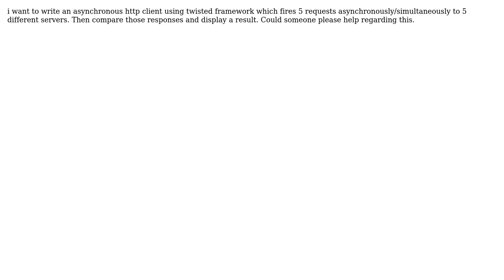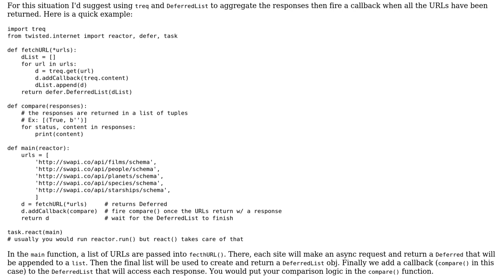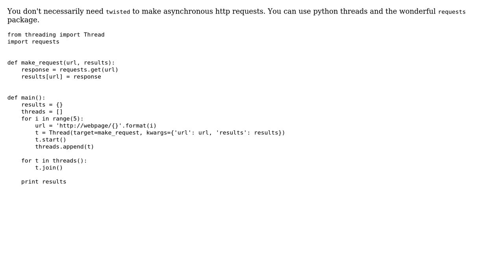write an asynchronous http client using twisted framework (2 Solutions!!)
write an asynchronous http client using twisted framework

With thanks & praise to God, and with thanks to the many people who have made this project possible! | Content (except music & images) licensed under CC BY-SA | Music | Images & others | With thanks to user notorious.no user mukesh user Brendan Abel and the Stack Exchange Network Trademarks are property of their respective owners. You are responsible for your own actions.